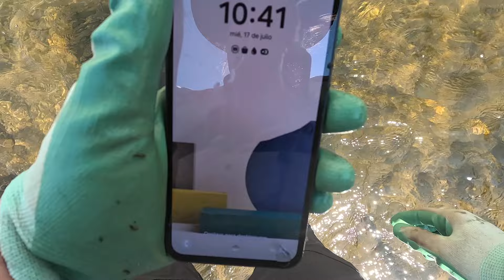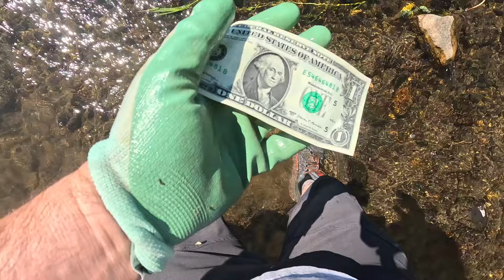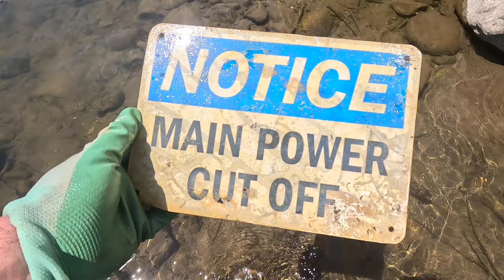4th of July River Treasure With Weird Finds.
I wanted to see what lovely treasures were left behind by the Fourth of July rivergoers. They did not disappoint.